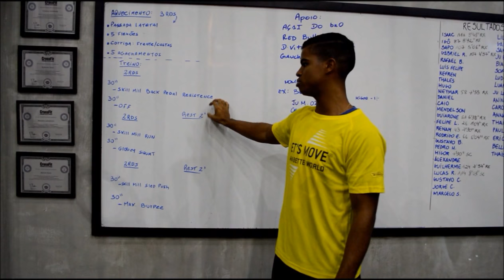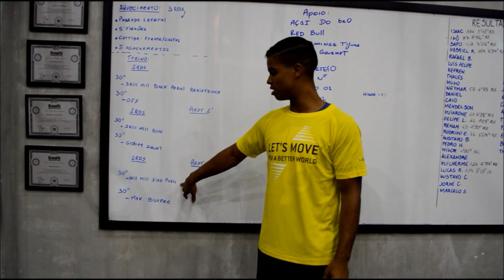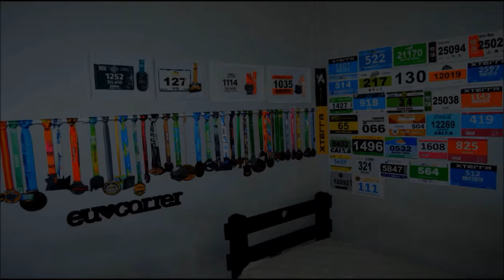SkillMill - A melhor esteira de 2017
Faaaaaala corredores, tudo bem? Fomos convidados para conhecer a Melhor esteira de 2017, segundo a Revista Runners. Essa é a SkillMill da Technogym. Uma esteira para quem busca treinos de alta intensidade e diferente das esteiras convencionais. Ficou curioso? Então assista o video!